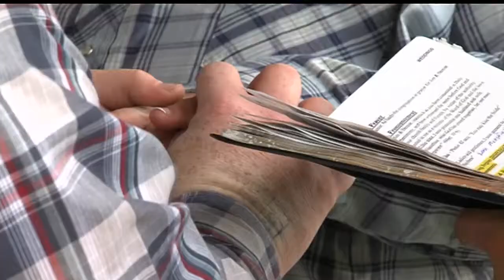Couple ties knot at Canfield Fair